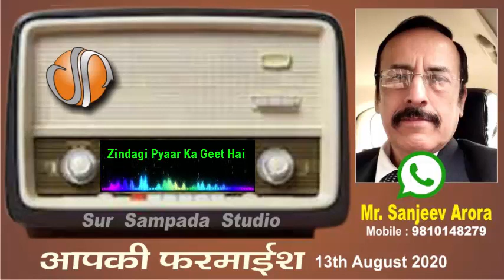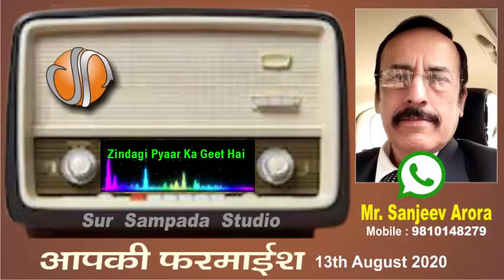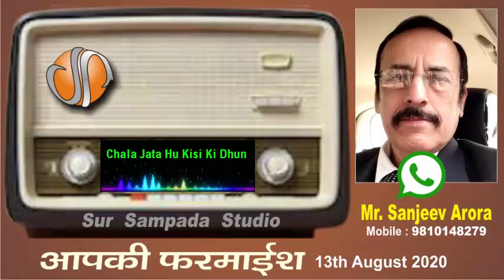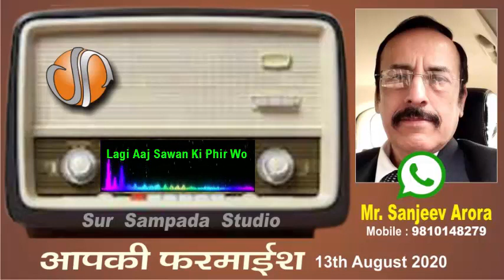13 8 2020 Sanjeev Arora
Song Request Prog by Mr. Sanjeev  Arora Ji from Delhi
on 13th August 2020 in Delhi & NCR Singers 3 whatsapp groups.